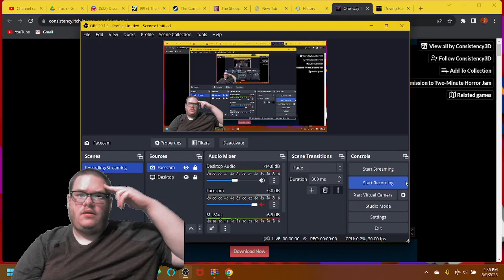WHAT THE CLUCK IS THE CHICKEN MAN DOING HERE!? | One-Way Ticket Episode 1: Like A Sitting Cluck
Hello everyone! Welcome to the first episode of One-Way Ticket and it's called Sitting Like A Cluck created by Consistency3D. I have to say that I haven't yet played a horror game that involed a Chicken since BWAK, but there's a Chicken-Man running around as you finish each job. There's a "True-or-False" ending which we haven't yet seen before, but burning yourself in a hot water and getting the True Ending, that's just totally bad. I wish there was a GOOD ending after all!